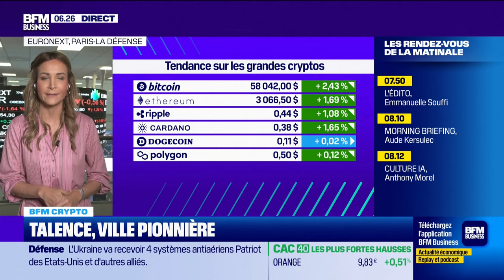BFM Crypto: Talence, ville pionnière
Ce mercredi 10 juillet, la tendance actuelle des grandes cryptos et l'initiative de la ville de Talence qui accepte les cryptomonnaies ont été abordées par Aude Kersulec dans BFM Crypto, dans l'émission Good Morning Business, présentée par Laure Closier, sur BFM Business. Retrouvez l'émission du lundi au vendredi et réécoutez la en podcast.